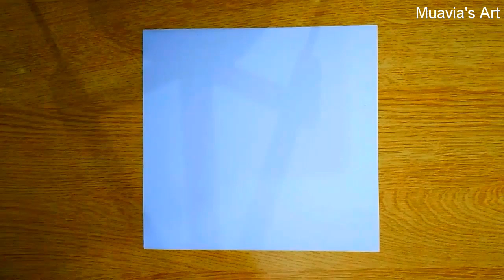Green Mountain Scenery Drawing With Oil Pastels Step By Step || Muavia's Art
Assalam O Alikom Friends , Hello everyone😊hope you all are well .

My name is Muhammad Muavia and I am from Peshawar Pakistan🇵🇰

Friends in this video I show that how to draw Green Mountain Scenery using oil pastels || Step By Step || Muavia's-Art .

Friends I hope you might like and enjoy today's video
friends You want people to watch the entire of video .

                             ••(EDIT)••
                                   by
                        FilmoraGo app

Thanks for check my description😊☺😊

see you in the nixt video.
thanks❤❤❤.